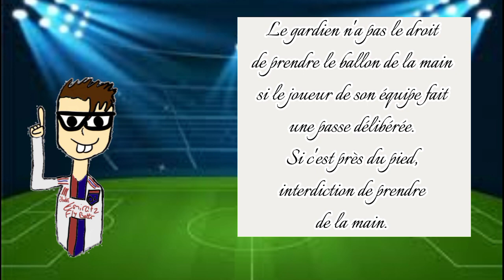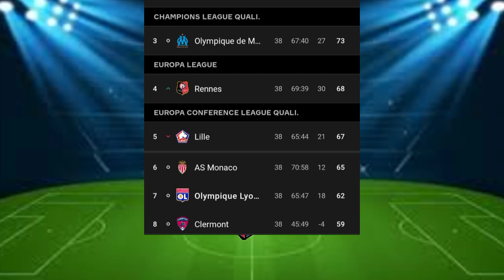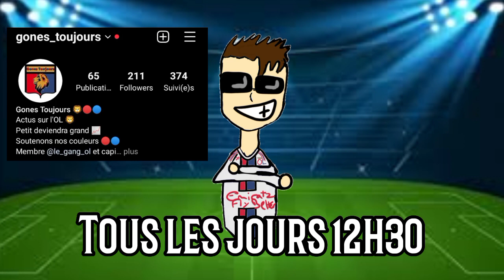5 règles insolites et peu connues du football!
Dans cette vidéo, je vous présente 5 règles insolites et peu connues du football. Vous allez être surpris!
Une vidéo tous les samedi 16h, un short tous les jours 12h30!
Merci pour votre visionnage et passez une bonne journée.

Mon Insta perso: lilaj_officiel
Mon Insta foot: gones_toujours
Mon Tiktok gaming: lilaj_ytb
Mon Tiktok foot: lilajfoot_ytb
Mon Twitch: lilaj_twitch